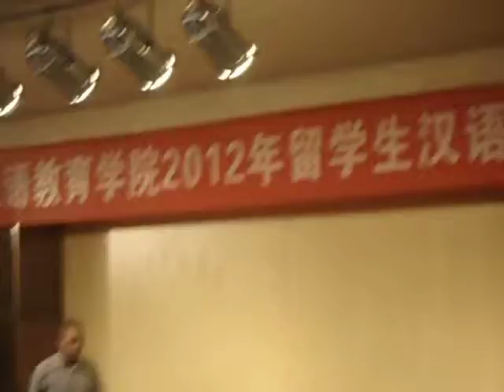Competition of Speech - Peking University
I got the third prize... Most of the student that attended this event have been studying at least one year more than me. However they had fun with me. 03/12/2012.